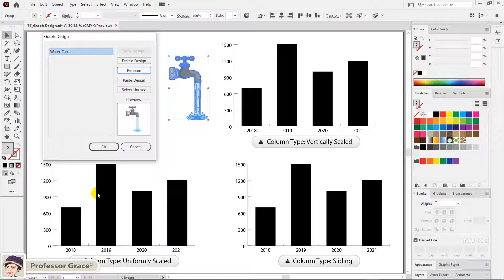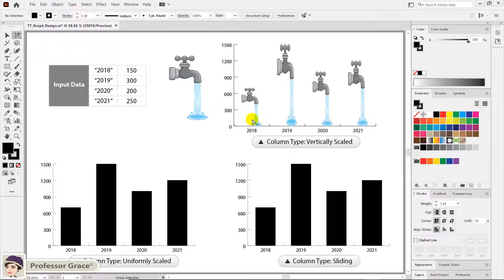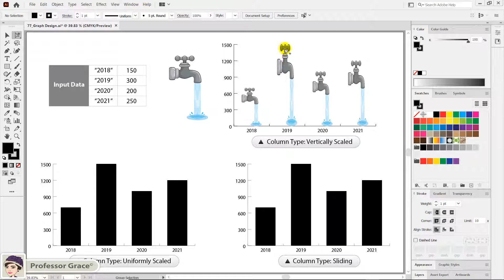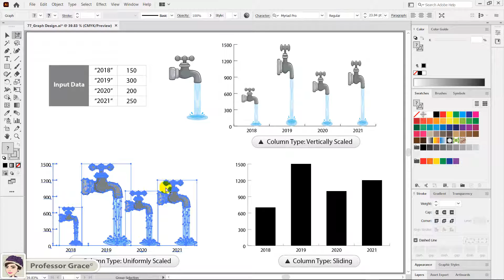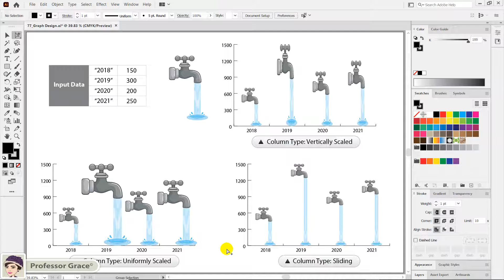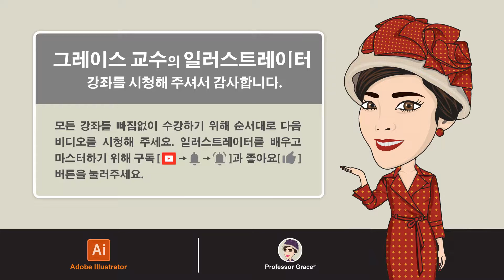일러스트레이터 강좌 #77. 칼럼 타입별 그래프 디자인